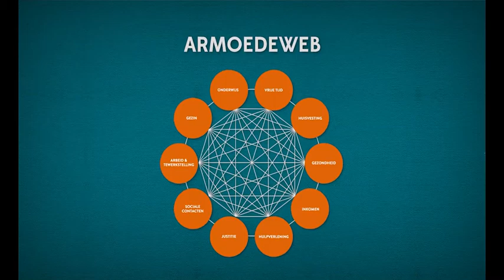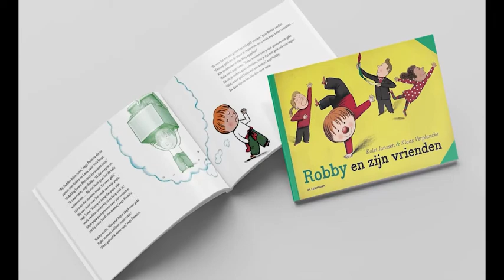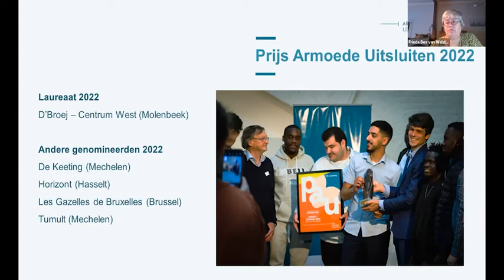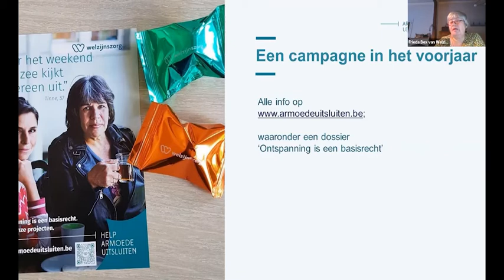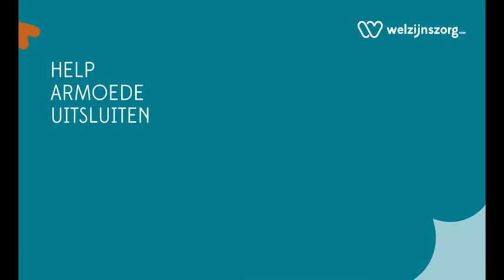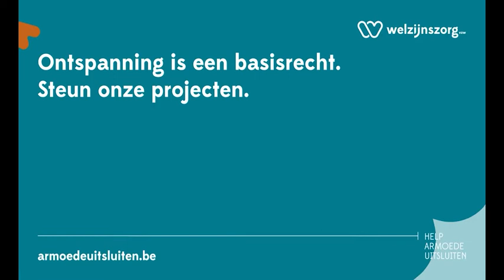Webinar op woensdag - Ontspanning is een basisrecht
Het is onderzocht en bewezen: met een frisse kop kan je de wereld beter aan. Eens leuke dingen doen, is een levensnoodzakelijk tegengewicht tegen de stress die armoede met zich meebrengt.

Tijdens deze Webinar op woensdag geven we ruimte aan de laureaat en de genomineerden van onze 23ste Prijs Armoede Uitsluiten met het thema ”Ontspanning is een basisrecht!”

Mensen in armoedesituaties vertellen over het belang van kwaliteitsvolle vrije tijd en de impact hiervan op hun leven.